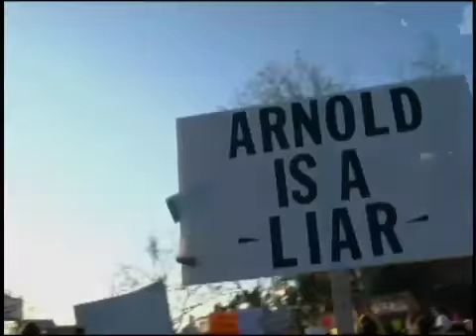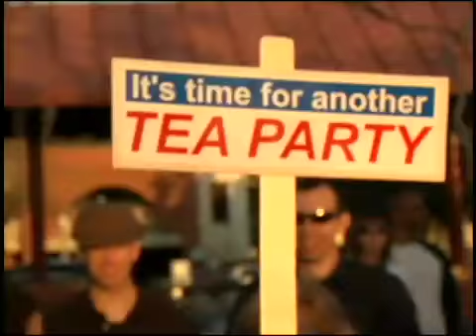News Sight Independent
Fullerton CA tax protest